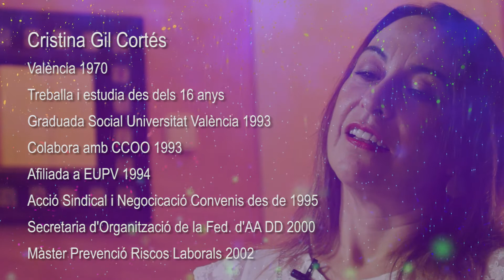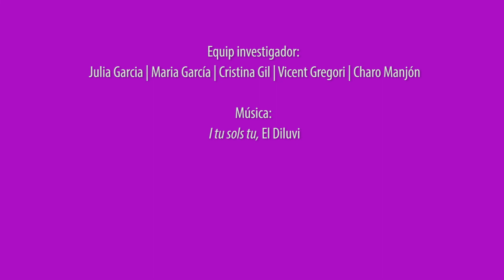Cristina Gil Cortés. Capitulo 01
Historia de vida de Cristina Gil Cortés. Capitulo 1.
· Equipo de investigación y rodaje: Julia García, Maria García, Cristina Gil, Vicent Gregori, Charo Manjón.
· Dirección: Vicent Gregori.
· Secretaria de la Dona, Polítiques LGTBI i Institucional CCOO PV
· FEIS CCOO PV